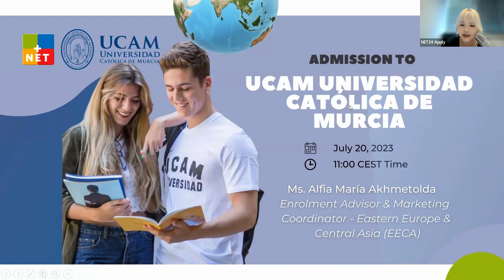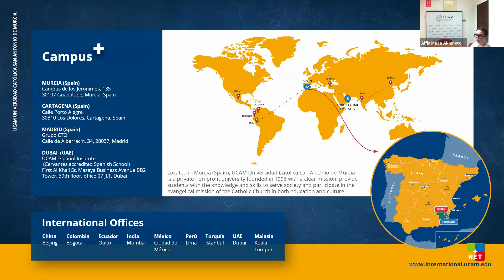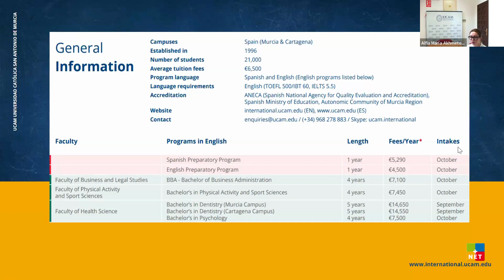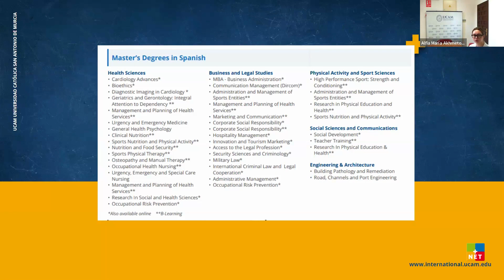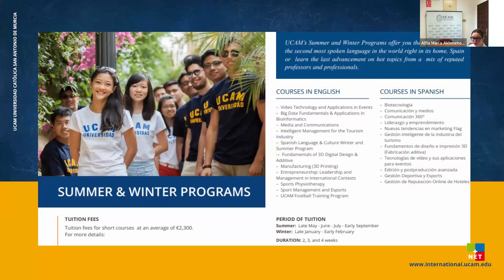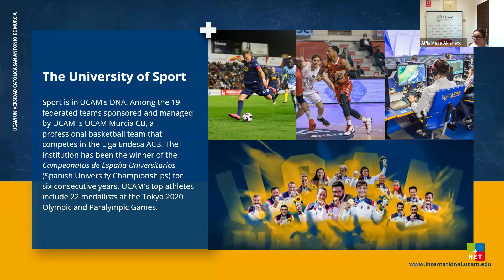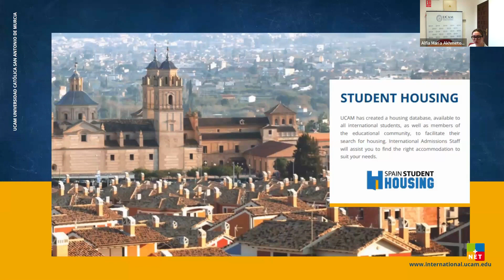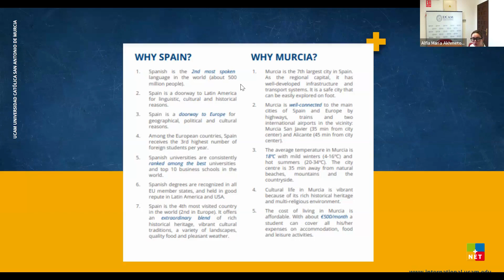Study in Spain - Collaboration with UCAM Universidad Católica San Antonio de Murcia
For the full contact and information about commission, how to collaborate and admission tutorial of @portalucam log in or register to NET24 Apply Platform